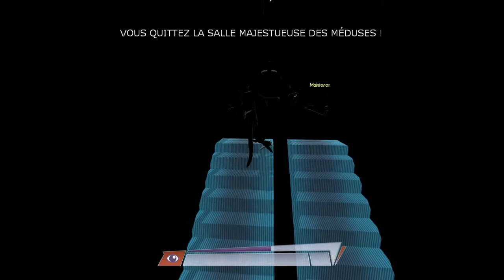Octodad ep3 partie 2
si vous croyez que vous regardez le meme episode et bas non c en faite la deuxieme partie de l'episode 3

salut les gars enfaite je ne vais plus pouvoir faire de video pendant un mois dsl
je n'ai plus d connexion pendant u  mois.